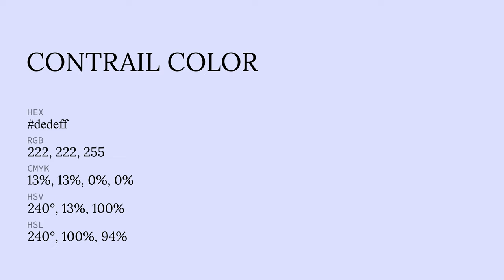Contrail color dedeff hex color - Blue color - Warm color dedeff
What color is Contrail ? dedeff hex color - Blue color - Warm color dedeff

Hex dedeff Color Code is also known as Contrail color.

Hex dedeff Color code in RGB color code model is created after adding 87.06% red color, 87.06% green color and 100.00% blue color.
Hex dedeff Color code in CMYK color (process color) code model is generated after subtraction of 12% cyan, 12% magenta, 0% yellow and 0% black.